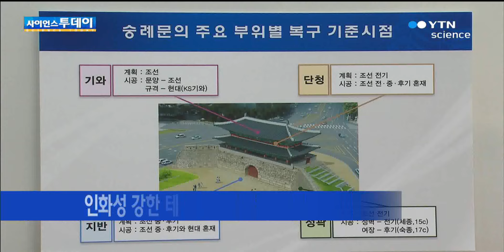숭례문 단청에 화학접착제·인화성 물질 사용 / YTN 사이언스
[앵커]국보 1호, 숭례문 복구공사가 옛 모습 그대로 복원한다는 당초 원칙과는 달리 마구잡이로 시공된 것으로 감사원 감사결과 확인됐습니다.특히 단청 작업에는 화학접착제와 인화성 물질이 사용됐고, 기와도 조선시대가 아닌 현대식 기와가 사용됐습니다.신현준 기자가 보도합니다.[기자]복구 완료 5개월 만에 단청이 벗...